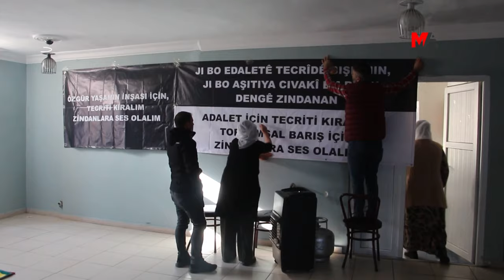‘ÖCALAN İLE 30 DAKİKA GÖRÜŞÜLSE BARIŞ İNŞA EDİLİR’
“Abdullah Öcalan’a özgürlük, Kürt sorununa çözüm” talebiyle 6 kentte sürdürülen Adalet Nöbeti eylemcilerinden Barış Annesi Zekiye Kaya, “Öcalan ile sadece 30 dakika görüşülsün, barış ve çözüm o dakika inşa edilir” diye seslendi. DEM Partili vekil Kamuran Tanhan, barışın sesini yükseltme için herkesi Adalet Nöbeti’ne katılmaya davet etti.